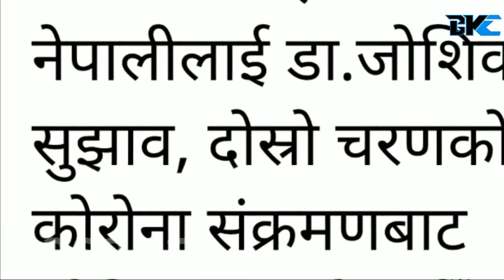कोरियामा संक ट पूर्ण म#हामारी फैलिदै / कोरियामा रहेका नेपालीलाई सज#ग रहन सुझाव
Recording , Teaching & Editing : Basanti Tamang